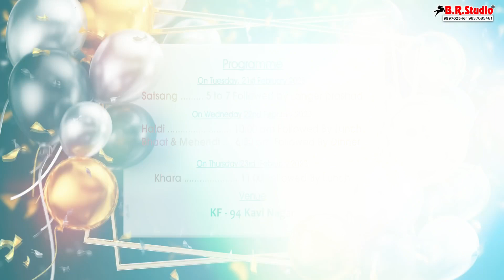Ear Piercing Invitation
Br Studio Sadar Dal Mandi Meerut cantt, Meerut
Contact -  Kartikey Agarwal

Our team of talented and experienced candid photographers & creative cinematographers can truly capture the soul of your wedding in various different ways of storytelling.